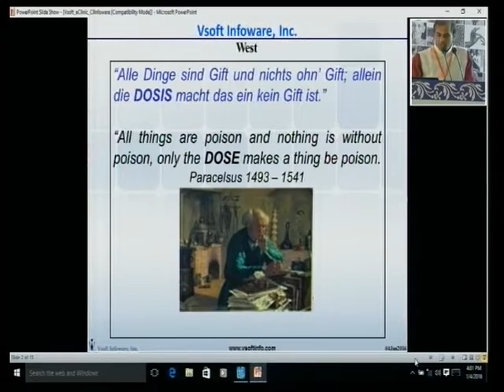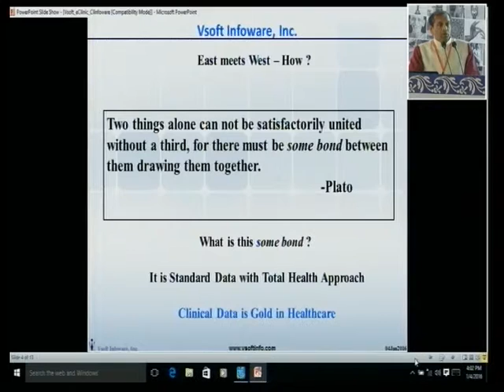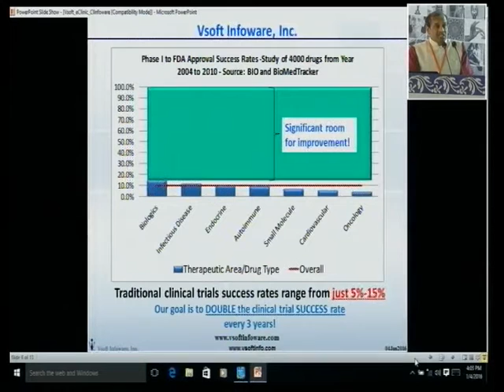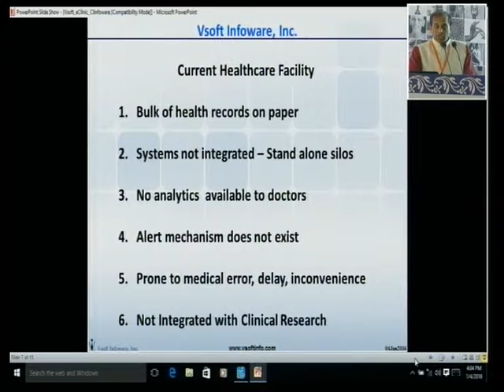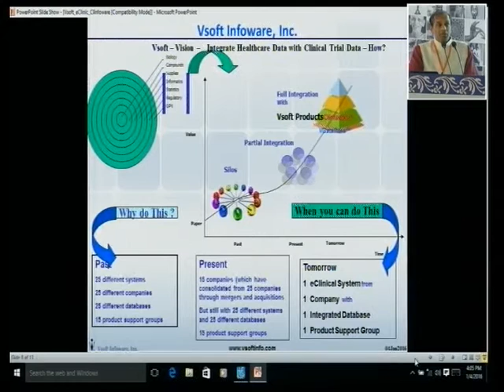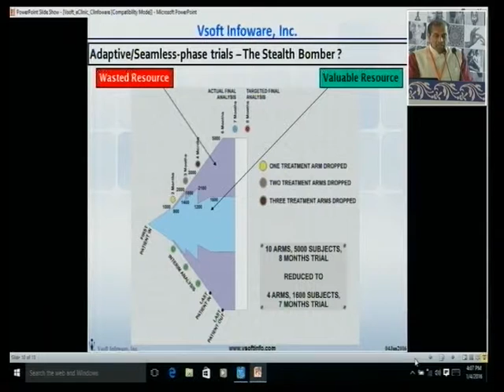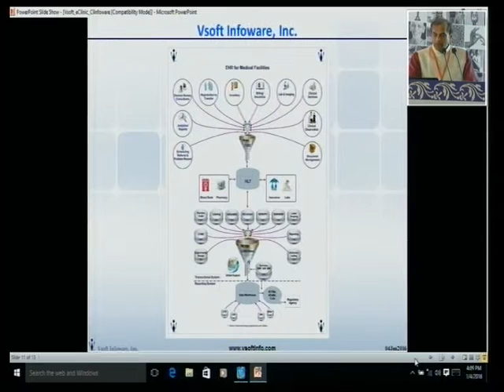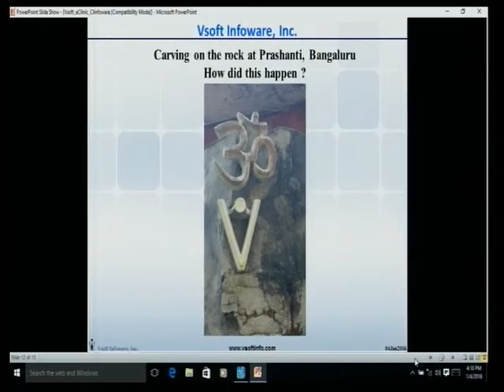INCOFYRA 4 1 16 5